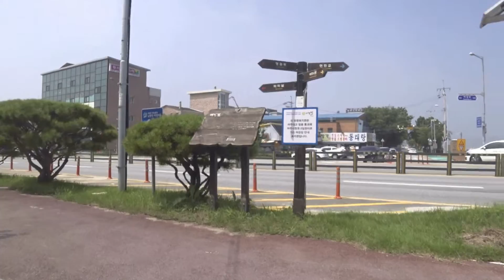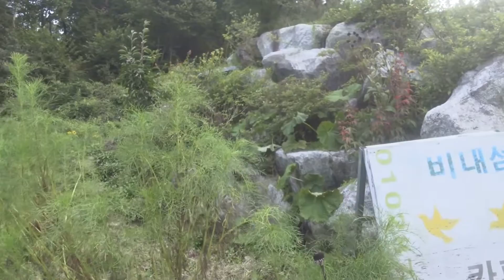국토종주 길따라 미니벨로 전국일주! 둘째 날! & 후미개 고개(남한강 자전거길)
이틀차 코스입니다.
양수에서 출발해 탄금대까지 가는 것이 목표였으나 도로 상태도 좋지 않고 이리저리 헤매다보니 결국 목계라는 곳에서 이틀차 여행을 마감했습니다.
평일이기도 했고, 코로나 분위기도 있어서인지 식당들이 휴업중인 곳이 많았습니다. 아무데나 식당은 있겠지 하고 이동하다가 호되게 당했네요.ㅜㅠ
목계라는 곳은 처음 가보는데, 목계 솔밭이라는 캠핑장도 있는 작은 시골마을이었습니다. 장마 이후라 캠핑장은 운영하지 않더라구요.
그럼, 재미없지만 재미있게 봐주시길 바라며...ㅎㅎ

코스(약 97km... 실제로는 헤매서 110kmㅜㅠ)
양수 - 후미개 고개 & 이포보 - 양평 - 여주보 - 강천보 - 비내섬 - 목계